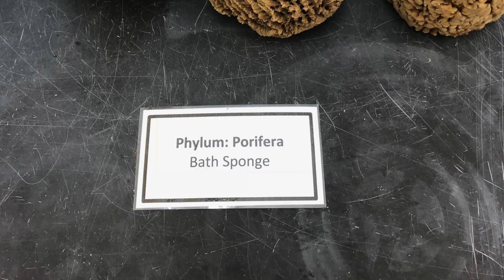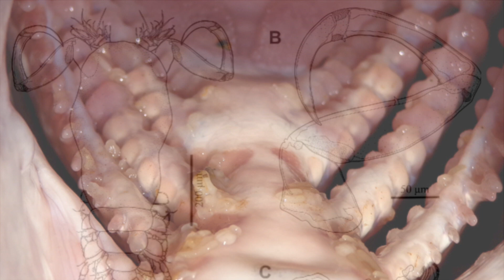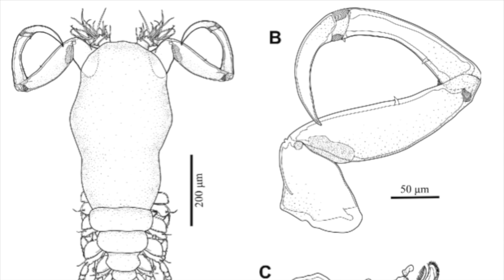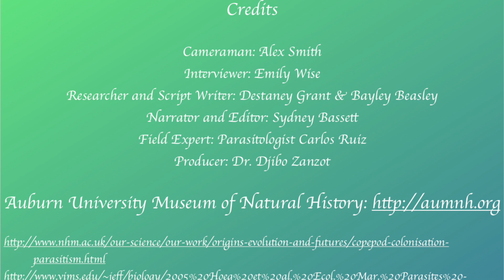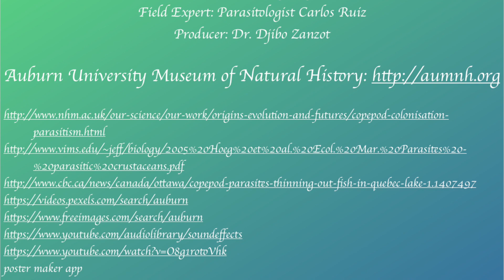Copepod Parasite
This video is about Copepod Parasite